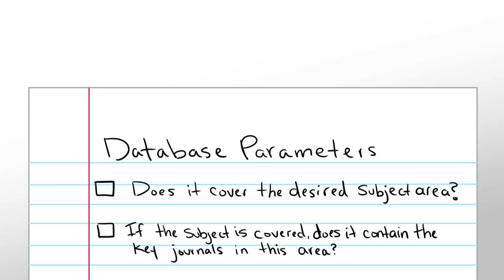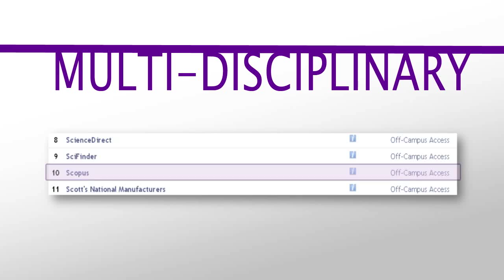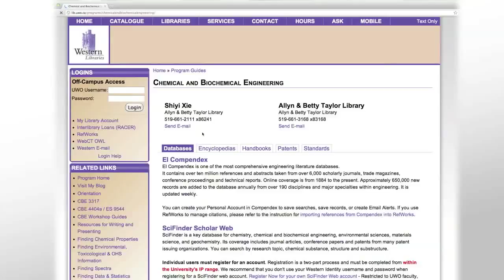Picking the Right Database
The content of this video may be outdated. For new and improved tutorial content, please visit Western Libraries' Pressbook at the following

This tutorial will help guide you when selecting what database to search for a dissertation, research paper, or assignment.